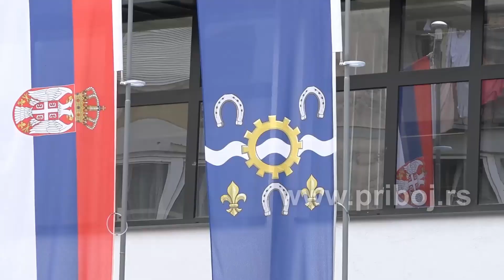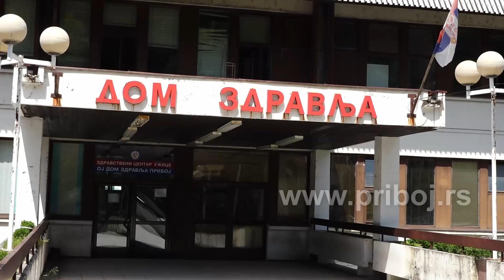Сандра Недељковић у Прибоју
У Прибоју је ових дана боравила заменица директора Канцеларије за управљање јавним улагањима Владе Србије, Сандра Недељковић, која је обишла реализоване капиталне инвестиције у нашем граду, изразила задовољство њиховим функционисањем и најавила нове пројекте, које ће помоћи Влада Србије.

Припремио: Драган Љељен
Камера: Бранислав Јелић
Монтажа: Михајло Поповић